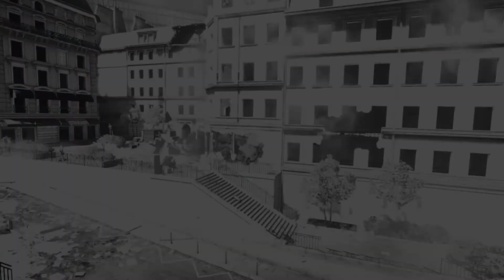RIP Na5h3r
He is a bird now